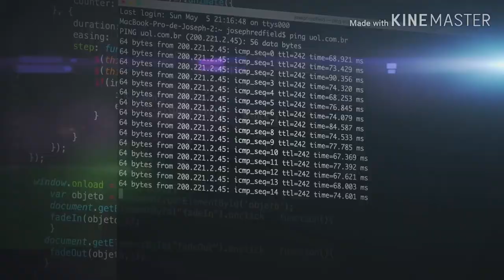How to work mobile telephone system and its cellular network(কিভাবে মোবাইলে যোগাযোগ সম্পন্ন হয় )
দুটি চলনশীল ডিভাইস অথবা একটি চলনশীল ও অন্যটি ডিভাইসের মধ্যে এবং তথ্য আদান-প্রদান করার লক্ষ্যে ডিজাইনকৃত সিস্টেমকে মোবাইল টেলিফোন সিস্টেম বলে। চলনশীল ডিভাইসকে মোবাইল স্টেশন বা ল্যান্ড মিনিট বলে। মোবাইল সেবা প্রদানকারী বাস সার্ভিস প্রোভাইডার আওতাধীন এলাকার ছোট ছোট অংশে ভাগ করে। প্রতিটি ভাগকে একটি cell বলে। সেল ষড়ভুজাকার বর্গাকার বৃত্তাকার বা অন্যকোন অনিয়মিত আকার হতে পারে। এই ছেলে থেকে সেলুলার ফোন নামে মোবাইল ফোনের আরেকটি নামকরণ করা হয়েছে। একটি অ্যান্টেনা এবং একটি ছোট অফিস নিয়ে একটি ছেলে গঠিত হয়। এন্টেনা সহ ছোট অফিসকে বলা হয় স্টেশন(bs)।প্রতিটি বেস্ট স্টেশন কন্ট্রোল করা হয় মোবাইল সুইচিং সেন্টার দ্বারা যেখান থেকে কল সংযোগ কল ইনফরমেশন রেকর্ডিং বিলিং সিস্টেম কম্পিউটারাইজড পদ্ধতিতে নিয়ন্ত্রিত হয়।সেলুলার নেটওয়ার্কে রেডিও ফ্রিকোয়েন্সি ব্যবহার করা হয়। সেল সিগন্যাল এনকোডিং cell signal encoding